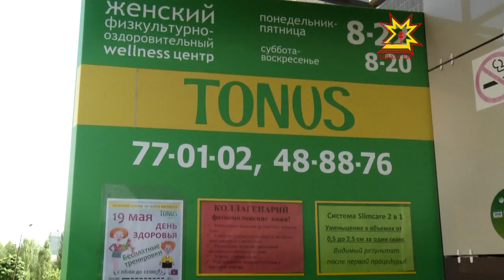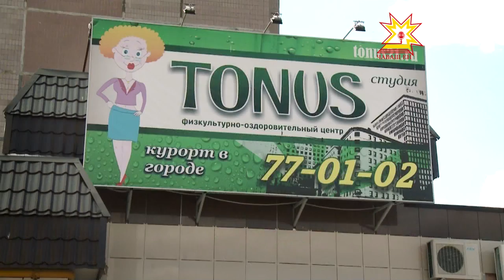Весомая личность. Выпуск 08.06.2016